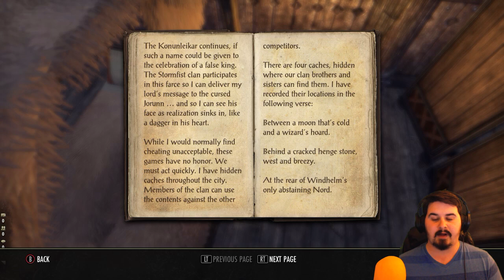WELCOME TO SKYRIM! - Elder Scrolls Online Let's Play 146 (ESO Gameplay/Commentary/PC)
Welcome, everyone, to the world that merges Skyrim, Morrowind, and Oblivion together into an epic Elder Scrolls Online Experience where players get to travel around all over the Elder Scrolls lands and plains and play with other players together and level and do quests and even engage in epic world PvP! We are starting our adventure here since this has also been requested by several people in the past and I have recently taken advantage of some epic Steam sales xD Enjoy! :D

Add Me In-Game:
@ThamriyellWoW (PC)